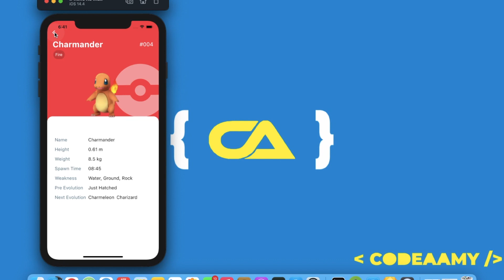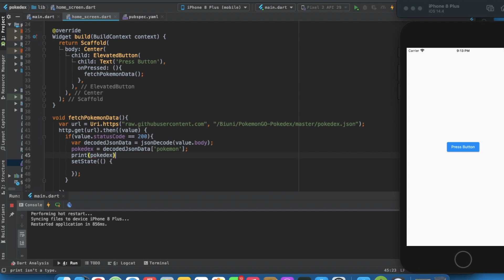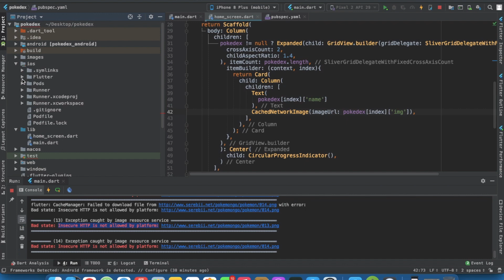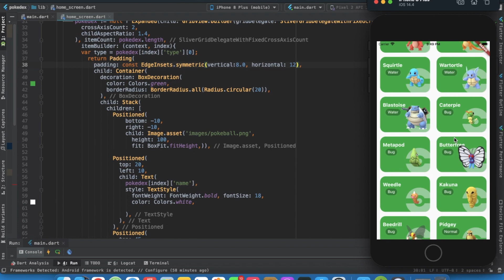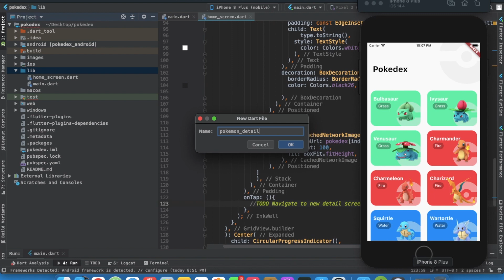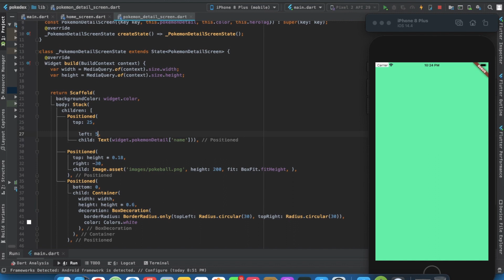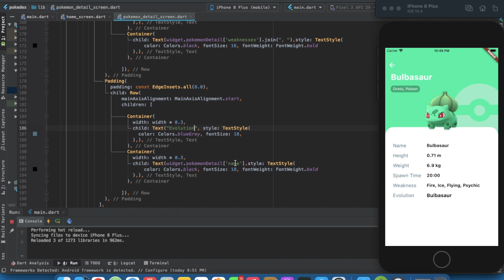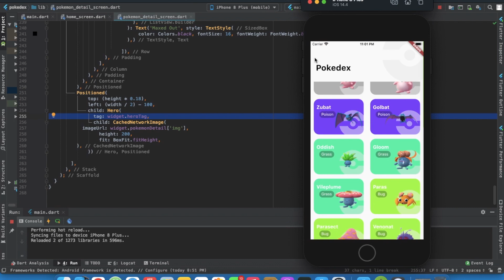Flutter 2.0 | Pokemon Application Pokedex | Best UI UX | JSON API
We will be building  a Pokemon Pokedex application where we will be showing a Grid View which will have details of pokemon.

We will be using http get request to make an api call which will give us the pokemon data and then we will display that data on to our Screens.

This videos is mainly for Beginners.

Learn Flutter in the best way possible.

Also do tell us what kind of videos you would like watch.

Special thank to my man Saepul Nahwan for his amazing design do follow him on dribble

PEACE !
DART MAKES MY HEART FLUTTER 💙